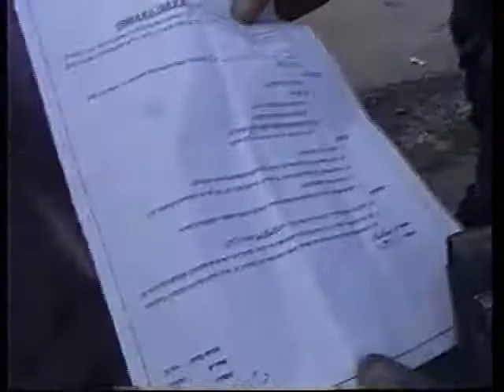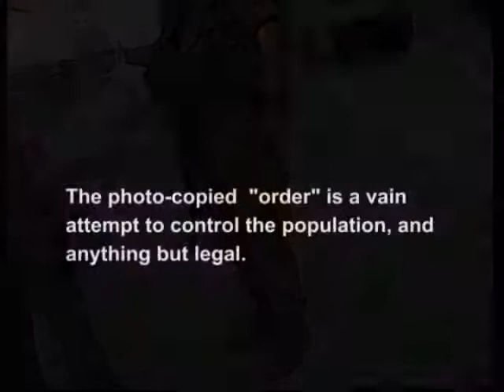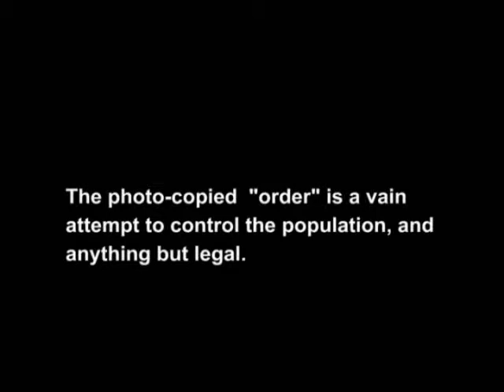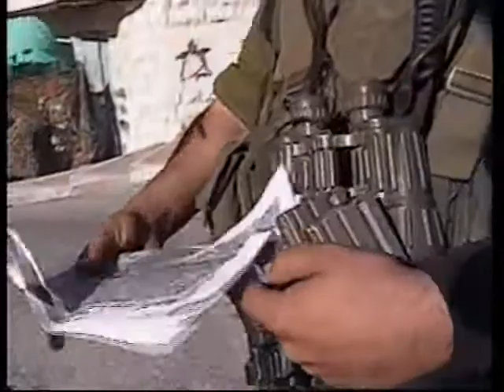Pt 2 of 3 On August 20, 2005, colonial settler boys stoned Palestinians and HRWs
On August 20, 2005, colonial settler boys stoned Palestinians and HRWs. Colonial soldiers refused to stop the settlers, allowing them to continue playing inside the soldier station. Eventually a military commander arrived, declared the area a "closed military zone," and threatened to arrest the HRWs, all while the settlers continued their violence. When the colonial Israeli police arrived more than 40 minutes after they were called, they told HRWs that they were late because they had been doing "more important things" and then promptly forced all the Palestinian children to go inside their homes.